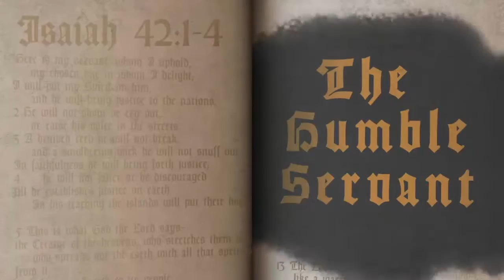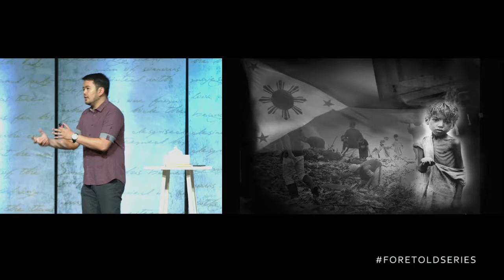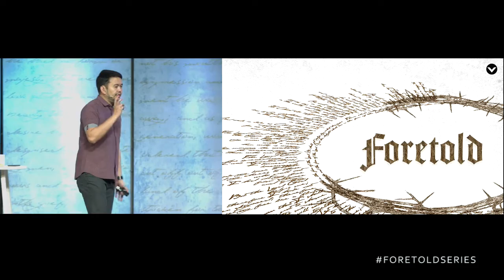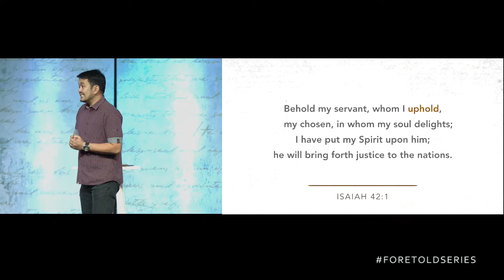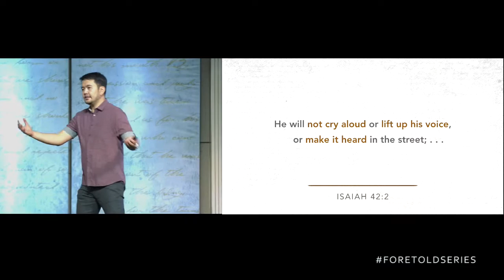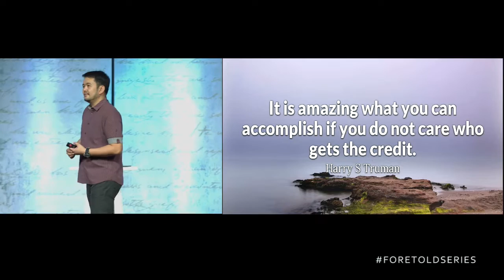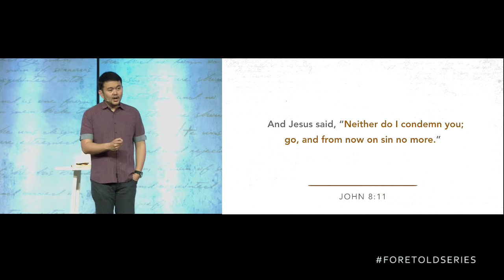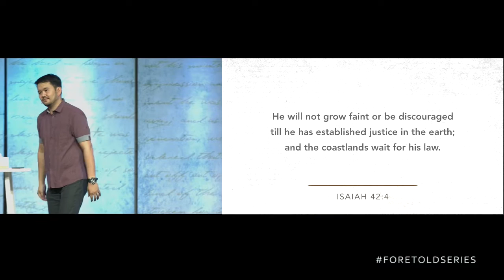The Humble Servant - Christian Flores